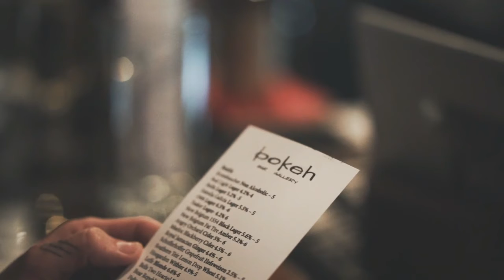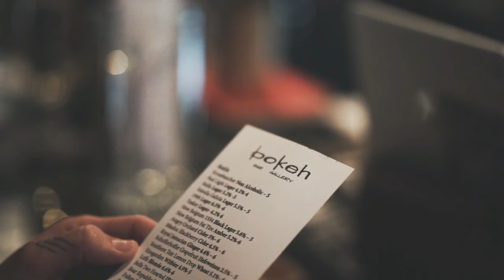Foundation Vibe Tracks / Wolf Music 04 wm04 2020 / bts pewdiepie asmr billie eilish baby shark